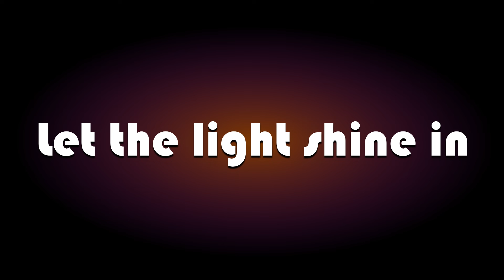DARREN TATE vs. JONO GRANT - LET THE LIGHT SHINE IN